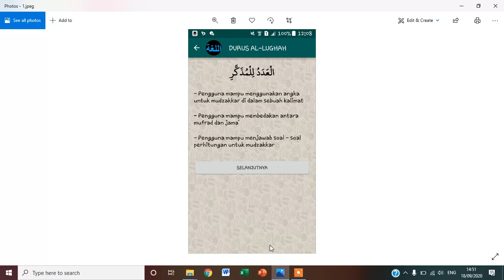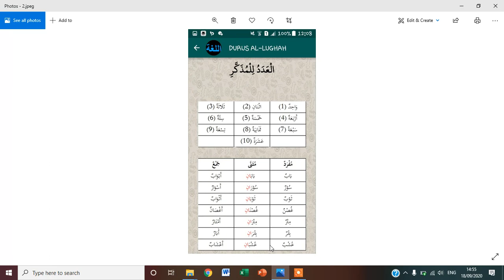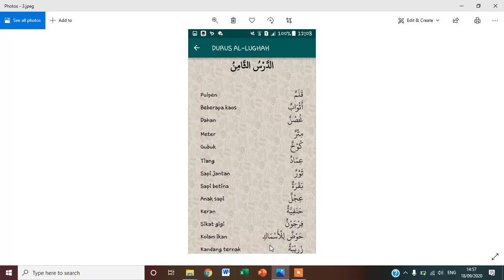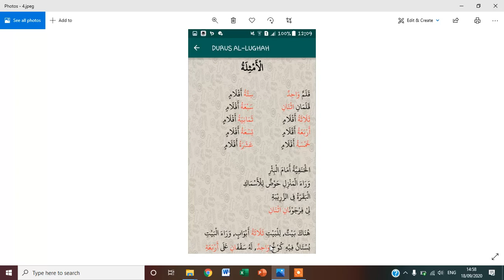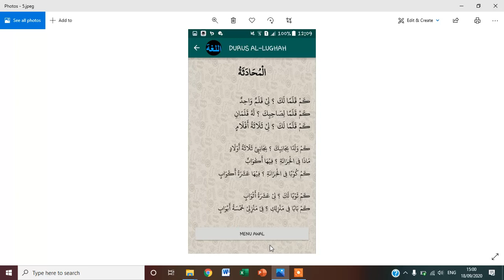PEMBELAJARAN BAHASA ARAB KELAS 10 PERTEMUAN 1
Video Pembelajaran Bahasa Arab Kelas 12 Pertemuan 1
Ma'had Rahmaniyah Al-Islamy
Jl. Division Kostrad No.25 Pabuaran Kecamatan Cibinong Kabupaten Bogor
QismulLughahMa'hadRahmaniyah#